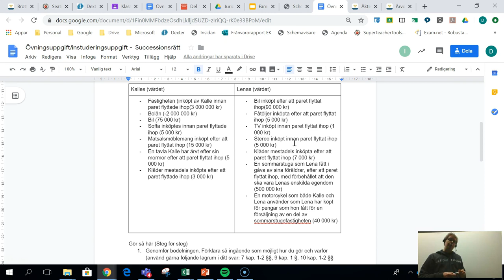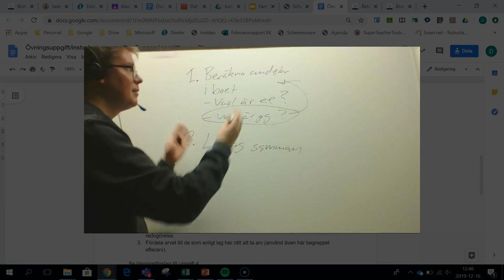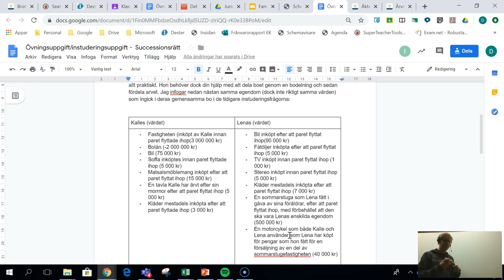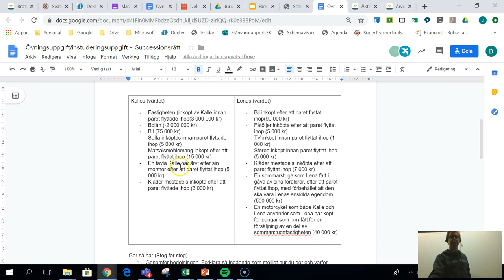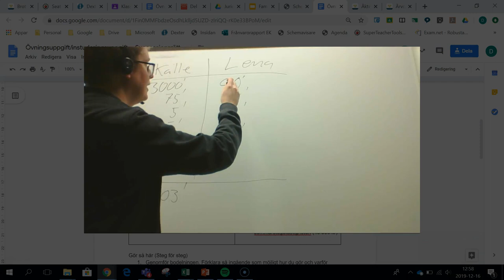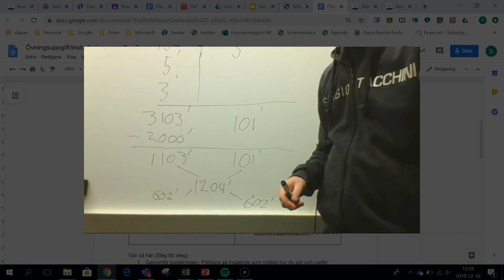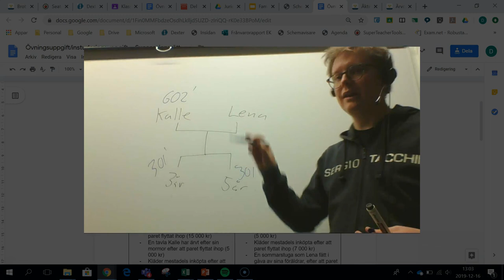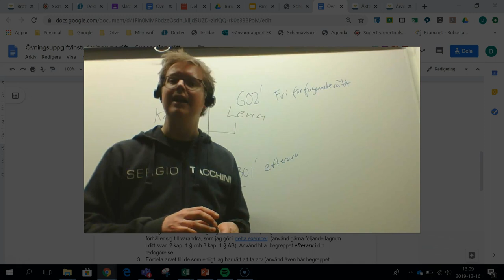Successionsrätt - Övningsuppgift - Bodelning och fördelning av kvarlåtenskap (Uppgift 1)